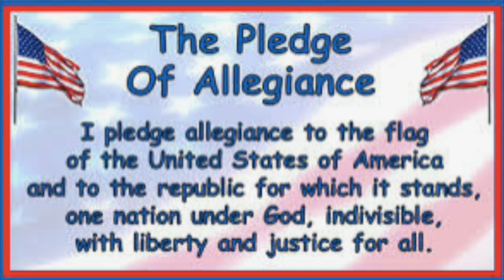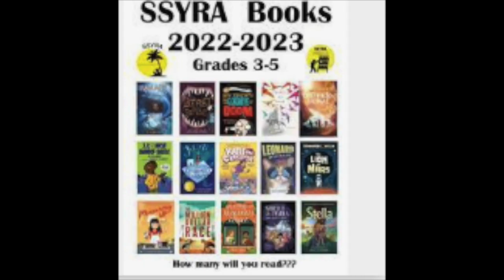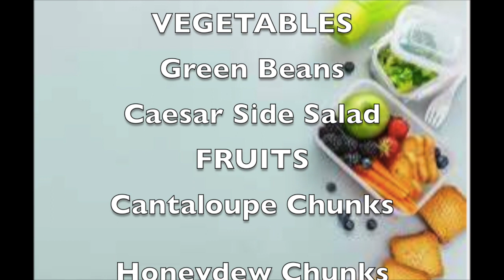SOES News Show Oct 12 2022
This video is about New Show 1